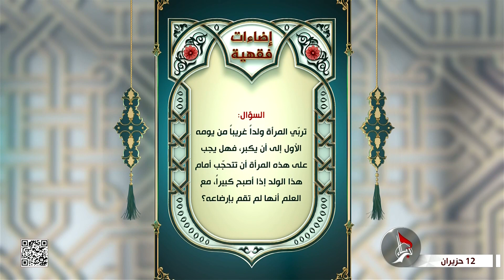إضاءات فقهية - تربي المرأة ولداً غريباً من يومه الأول إلى أن يكبر..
إضاءات فقهية - تربي المرأة ولداً غريباً من يومه الأول إلى أن يكبر فهل يجب على هذه المرأة أن تتحجب أمام هذا الولد إذا أصبح كبيراً مع العلم أنها لم تقم بإرضاعه؟
 سماحة السيد خضير المدني
12 ذي القعدة 1443 هـ